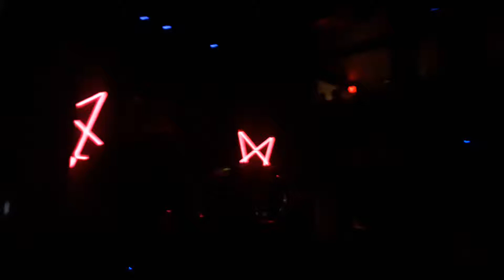CARNIFEX SLIT WRIST SAVIOR LIVE 11/26/17 Joliet IL @THE FORGE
CARNIFEX perform SLIT WRIST SAVIOR LIVE in Joliet IL.